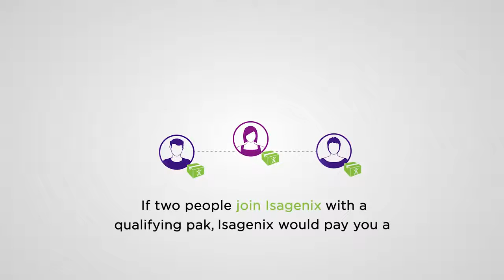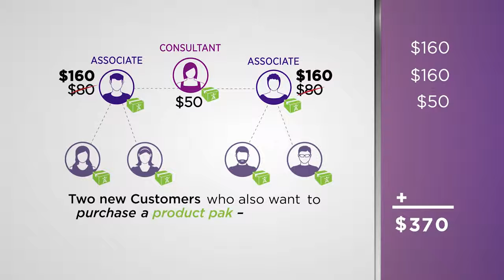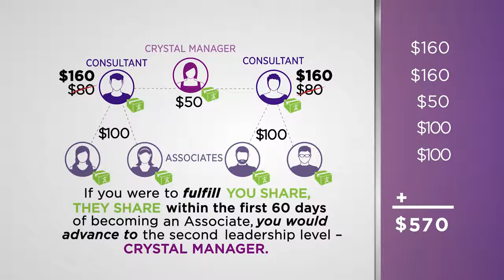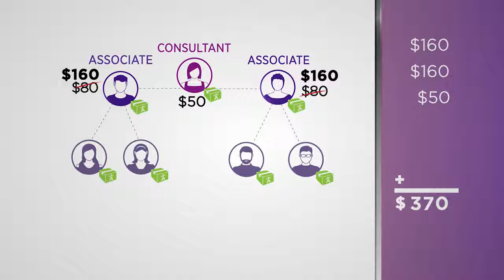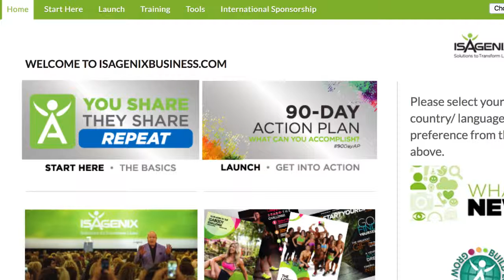You Share They Share Repeat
When it comes to business, Isagenix is all about simplicity. Our system for sharing Isagenix is called You Share, They Share, Repeat.™

You will learn how you can earn extra money by simply sharing something you love. This similar to a great restaurant or movie, if you like it, you share your experience and spread it through word of mouth, although you aren't paid any commission for sharing these things. You do however with Isagenix.